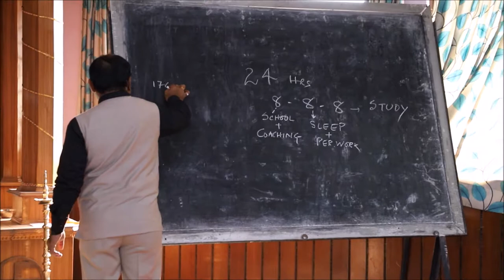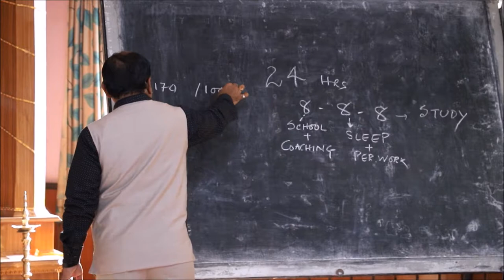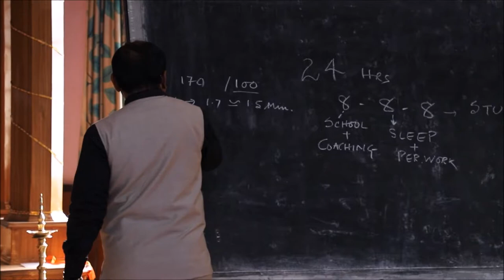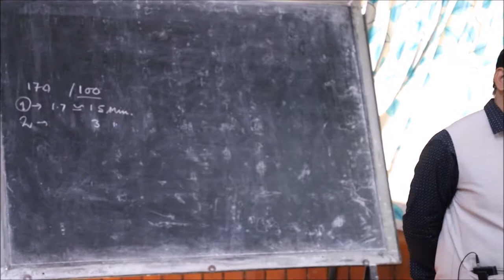Board Exam Preparation Part-II ||Subject Management, Practice|| By Sanjeev Chaturvedi